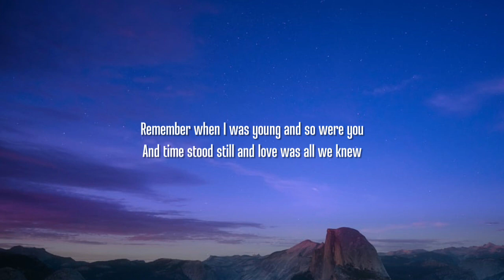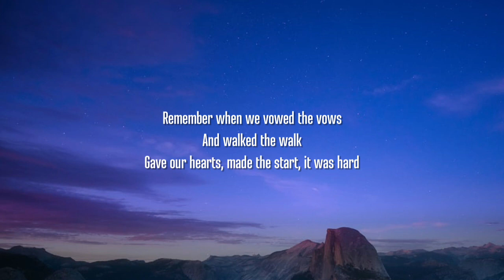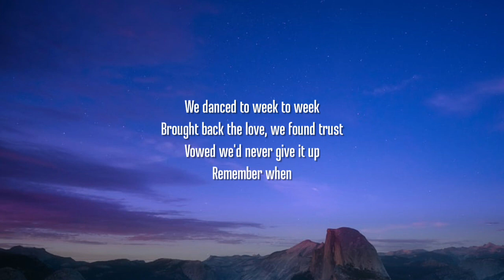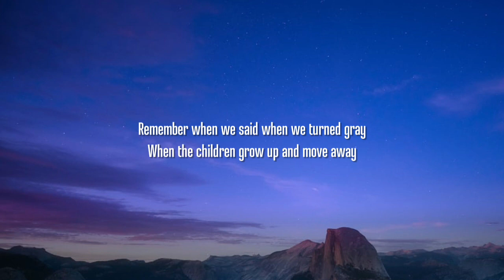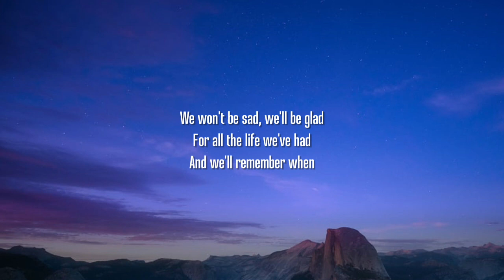Alan Jackson - Remember When (Lyrics)